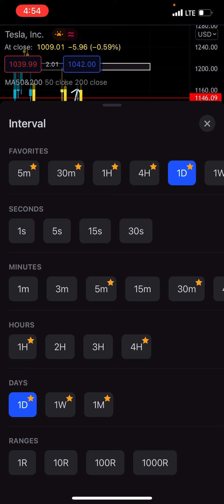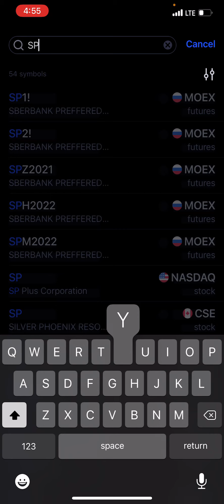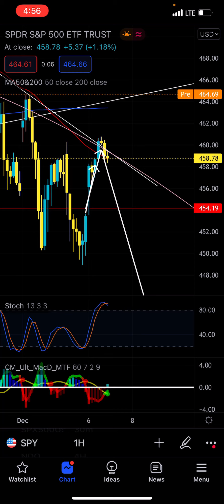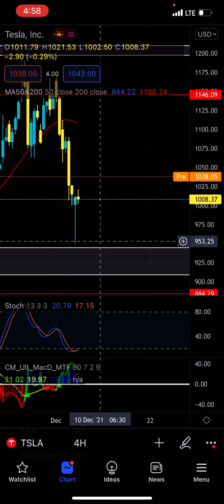Tesla Technical Analysis | Way too Many Things it can do right now - Patreon.com/butimnotatrader